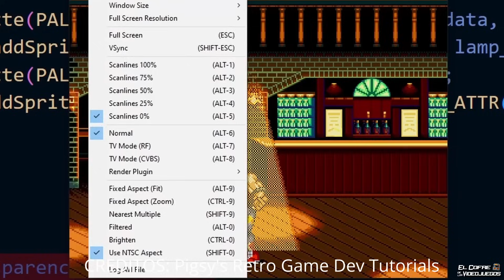Señoras y señores: SEGA Genesis YA MUESTRA TRANSPARENCIAS!!!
señores, la comunidad de fans nos vuele a sorprender nuevamente, Shanon Birt logra mostrarnos transparencias en SEGA Genesis, una LOCURA!

10 juegos de PS1 que PARECIAN DE PS2!

sega genesis
mega drive
homebrew
hack
rom
emulador
emulator